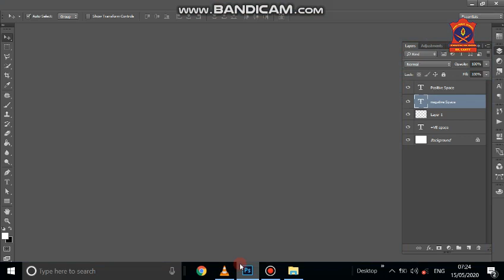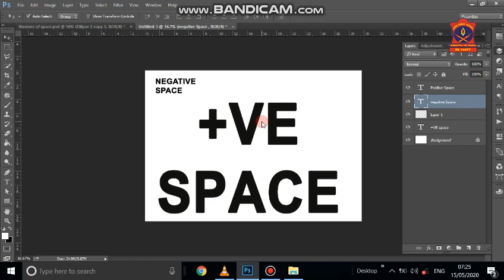Positive and negative space in Art